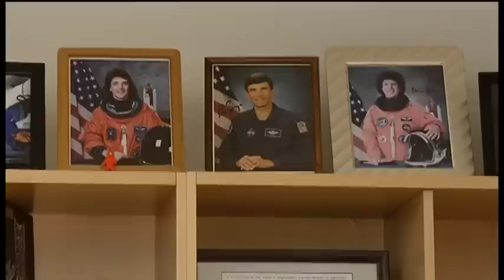Breck students observe Challenger anniversary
People around the world remembered the 30th anniversary of the space shuttle Challenger disaster Thursday. Breck science teacher Chelen Johnson is making sure her 10th-grade biology students don't forget the legacy of the Challenger crew members.
The Challenger launched from Kennedy Space Center and 73 seconds after lift off the shuttle exploded and broke apart over the Atlantic Ocean. NASA officials were stunned and so was the rest of the world.
"We were watching it live, and I was just dumbstruck," said Johnson. "I didn't know how to react. I just burst out in tears."
There were seven crew members who died in the blast, including a teacher, Christa McAuliffe.
"I never had the opportunity to meet Christa McAuliffe," said Johnson. "I was extremely jealous that she was on board, that has been my dream of my life, to be an astronaut."
Johnson has a passion for astronomy and has worked on research for NASA. She has photographs of astronauts she's worked with on a shelf in her classroom. She hopes the dream of space exploration will live on through her students.
"We don't give up. We keep trying even though seven people lost their lives in this accident," said Johnson. "The U.S. started flying again and we flew over 120 missions on space shuttles, so we didn't give up."
Sonya Goins, reports